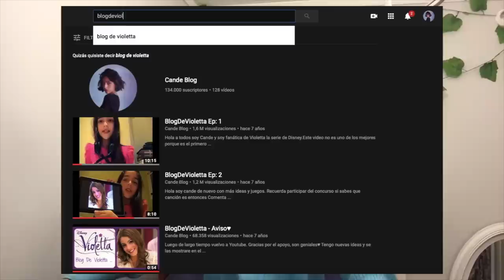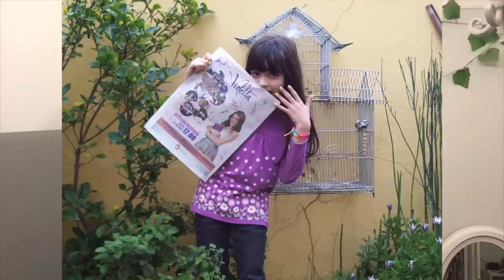reacciono al Blog De Violetta (mi primer video)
después de ocho años, reacciono al blogdevioletta, reacciono a mi primer video. sí, soy la misma, no lo puedo creer jajaj
espero que les guste y se entretengan un ratito! ♡

si es la primera vez que pasas por mi canal hola, soy cande!! y te invito a que te suscribas para que no te pierdas ningún video (y activar las notificaciones con la campanita)

además tengo un canal secundario donde hago otro tipo de videos

cande